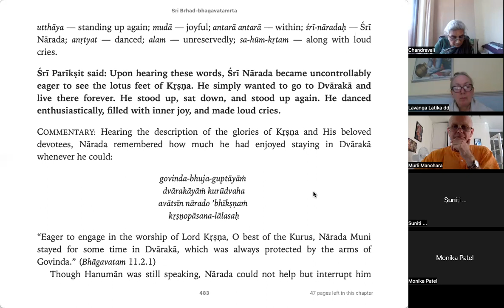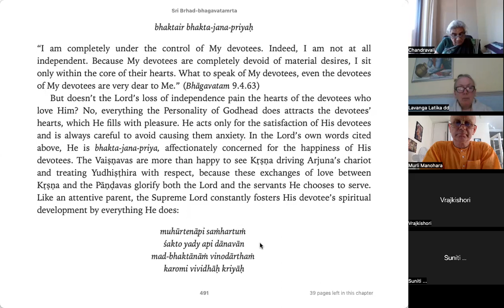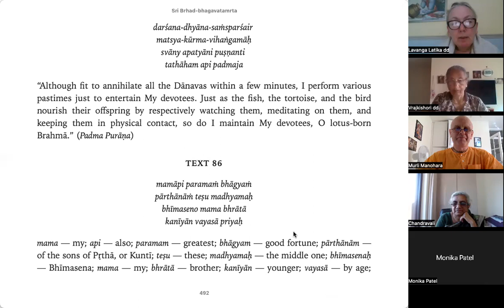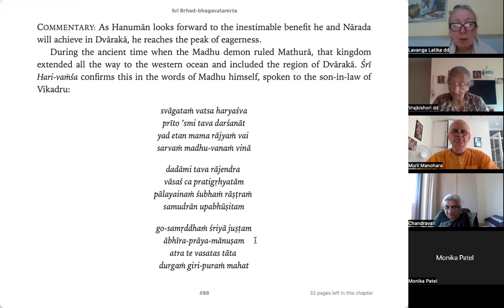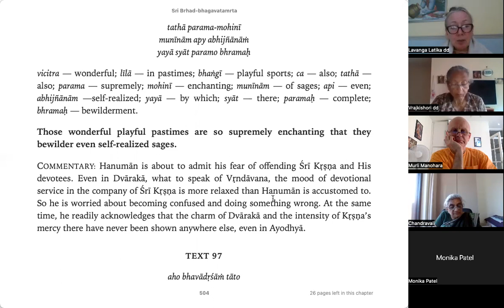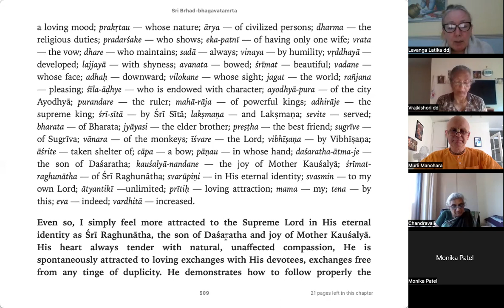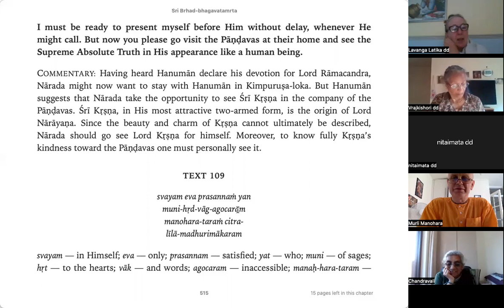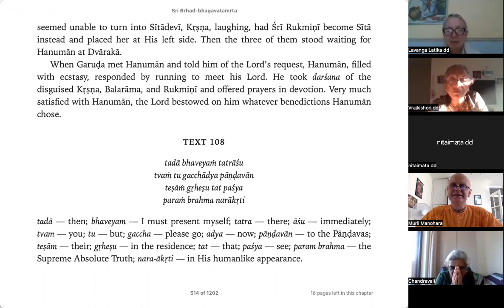Continuing Chapter 4 - Texts 59-107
We hear about the wonderful service mood of Hanuman who although overcome with ecstasy upon hearing about the relationship of the Pandavas with Krsna chooses to remain in Kimpurusa Loka to continue his service to Lord Ram rather than visit the Pandavas

We also hear how Hanuman is also hesitant to go to Dvaraka for fear of developing a too intimate relationship with Krsna which he says could lead to him making  an offence as was done by Lord Brahma